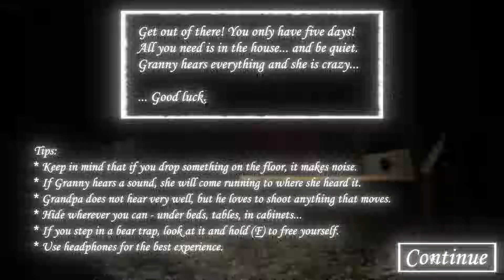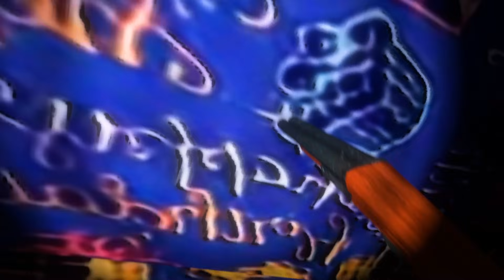Happy Birthday To Me 19th Birthday Celebration On Granny Recaptured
Granny Recaptured by Buttery Stancakes

the mod is made by AR Gamer and it's as a gift for me so i really love it so much
thank you @argamer9522 !!!